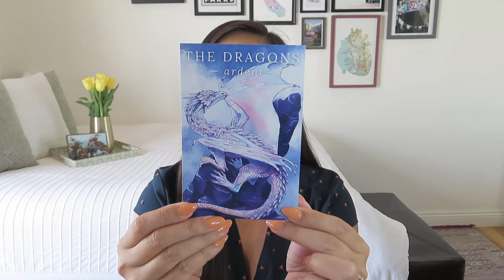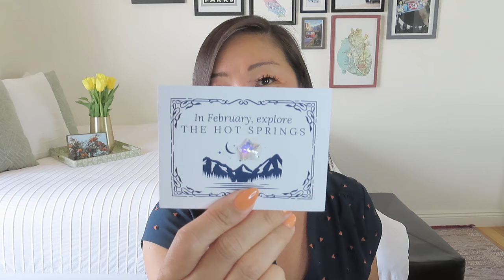Enter the wonderful world of Birdmoss | The Dragons | January 2024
Birdmoss
$45/month
Birdmoss Box subscribers say it’s “like getting a daydream in the mail.” With each box, you will receive works of art and self-care rituals that engage all of the senses to create an immersive magical experience. Think of it as a package from a friend who cherishes your delightful heart and spirit. Your boxes are accompanied by poetry and prose which tell of a gifted Dreamer. You are that Dreamer, and this is your story. Some letters and documents arrive inside your monthly box; others are emailed to you.